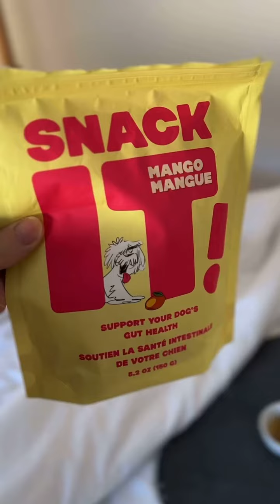Calm Morning For Chihuahua Cedric | Vlog Style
Everything you see in this video is listed below 🥰

💚 Cedric eats Open Farm dog food for breakfast, it keeps him happy and healthy! Highly recommend this to my picky eater fur friends with tunny issues 🥰
Open Farm

Open Farm Dog Food ( Picky Cedric approved superior quality dog food )

Doggy Bathroom ( Indoor dog potty that Cedric loves )

Chihuahua Cedric
Brossard QC
J4Z 3R6
CANADA